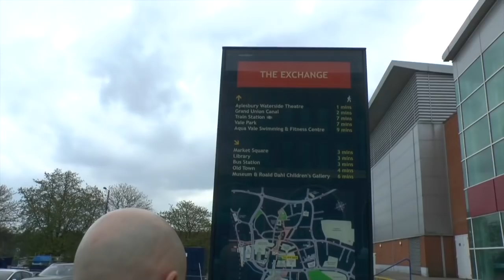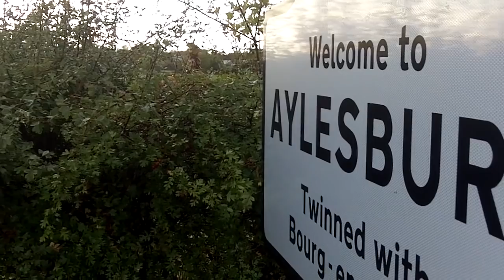The Only Made In Aylesbury ... Leaving Aylesbury. TOMIA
G Dawg decides he has had enough of Aylesbury and wants to leave the town, But the guys have other ideas...